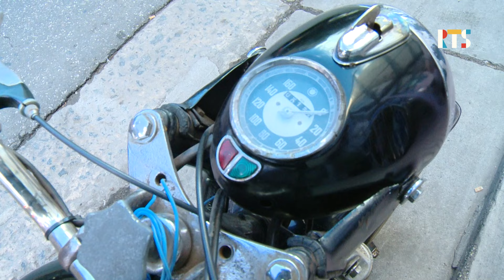Rosario: Se realizará una muestra de autos y motos antiguas en beneficio del hospital Vilela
Será este fin de semana en la ex Rural. Habrá una gran cantidad de propuestas recreativas y de gastronomía. Los menores de 12 años ingresan gratis.

Rosario se prepara para recibir a los amantes de los vehículos en un evento imperdible este fin de semana. En la ex Rural, la “Expo Autos y Motos” promete ser un espectáculo lleno de adrenalina y diversión para toda la familia. El evento es a beneficio del Hospital de Niños Victor J. Vilella y será el sábado 4 y el domingo 5 de mayo desde las 10 hasta las 20.

Los destacados del evento son los vehículos de todo tipo que estarán en exhibición, desde autos históricos hasta autos tuning y modificados. También ciclomotores modificados e históricos forman parte de la muestra.